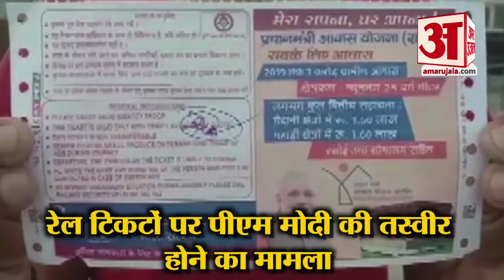Barabanki में बिके PM Modi की फोटो लगे rail tickets, Railway ने की कार्रवाई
Railway station पर PM Narendra Modi के फोटो लगे ticket यात्रियों को sell करने  पर Railway के three workers निलंबित कर दिए गए हैं। ये करवाई जिला प्रशासन की report पर हुई है।